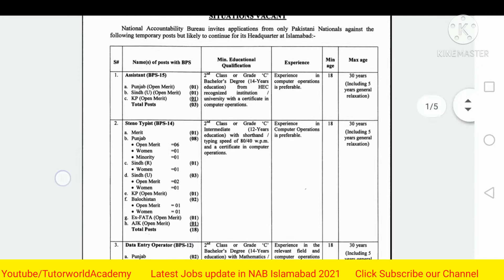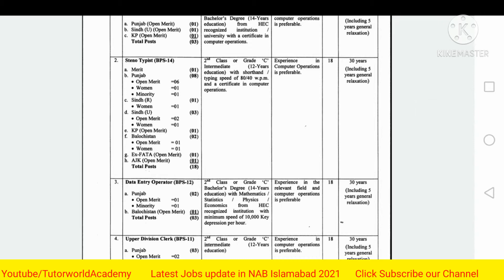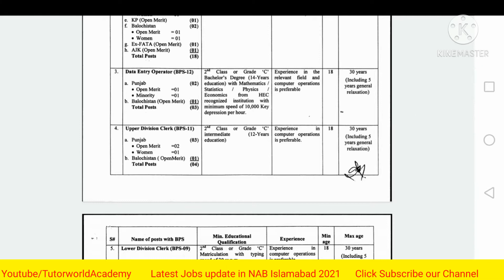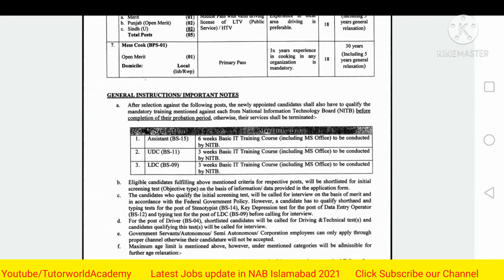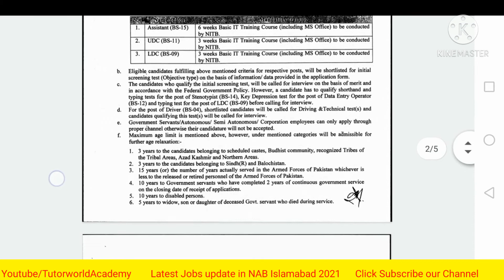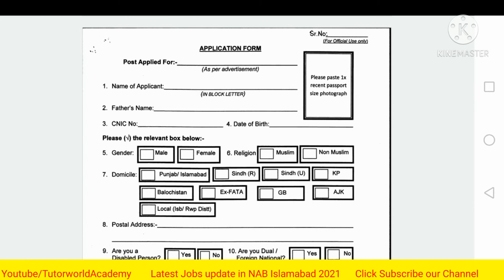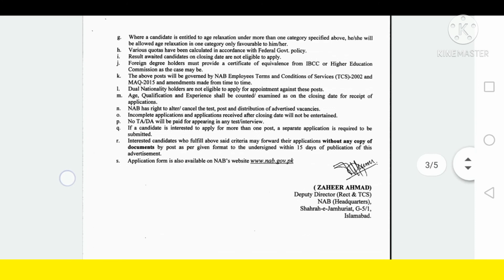National Accountability Bureau Jobs 2021 || NAB Jobs 2021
In This video tell about job in National Accountability Bureau (NAB) Islamabad Headquarter for Following post are given below
Assistant
Stenotypist
Data Entry Operator
UDC
LDC
Driver
Mess cook(Local basis Islamabad /Rawalpindi)
This post is on Temporary basis. Nab is best organization in Pakistan. Jobless Candidate Apply write now. Don't wait for last date. Apply now and preparation for test
Skills Test
Stenotypist (Typing/Shorthand
UDC, LDC and Data Entry Operator (Typing)
Driver ( Driving Test)
Last date of apply 2 April 2021
Download Applications foam then send to address given below
Address :Mr. Zaheer Ahmad Deputy Director (Rect & TCS) NAB Headquarter Shahrah-eJamhuriat Sector G-5/1 Islamabad
Copyright is not allowed
_____________________LINKS _______________